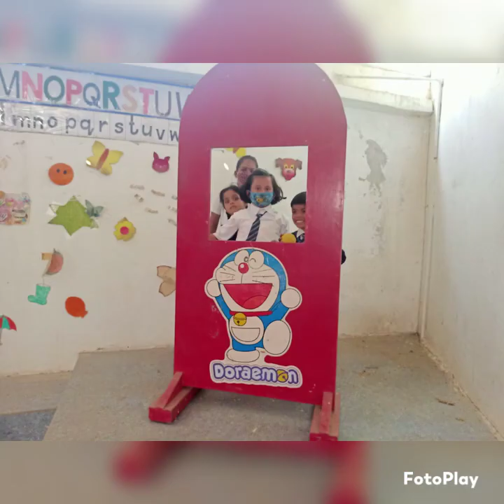CHILDREN'S DAY WISHES 2021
CHRIST CHURCH CONVENT GADARWARA